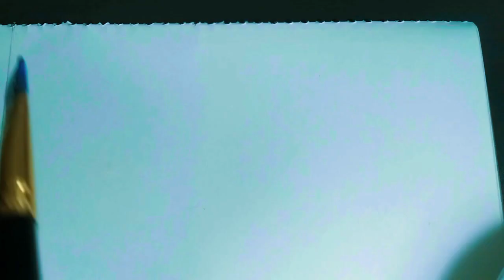How to draw a nurture scenery drawing||very easy step by step